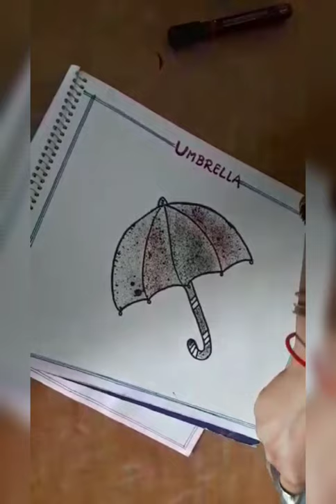CLASS - I to II Subject - Drawing Topic - Umbrella (Spray painting)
Today students will learn to do spray in Umbrella